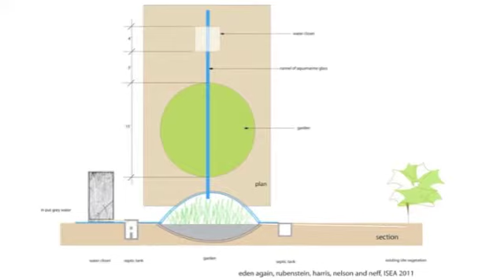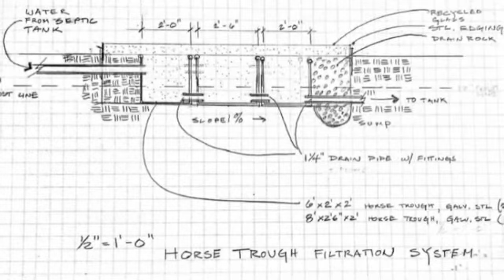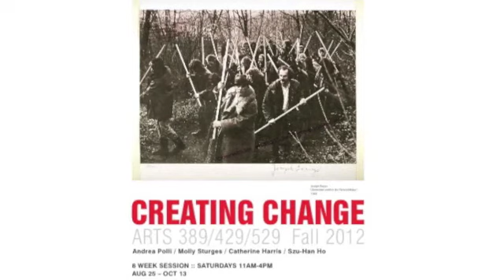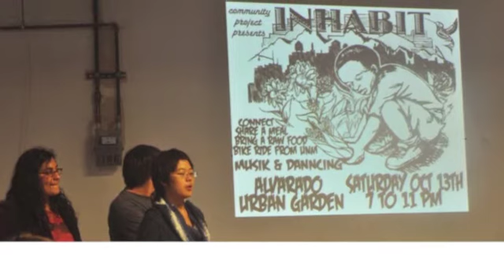Pre Fab Farm - Wastewater Garden